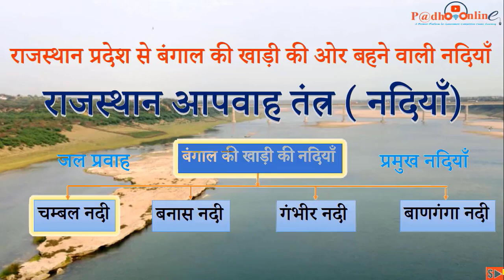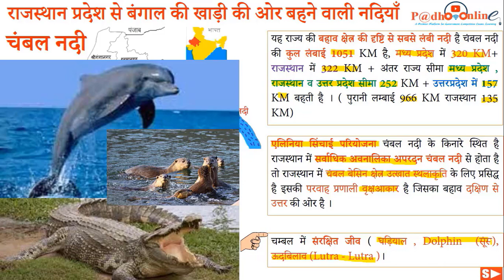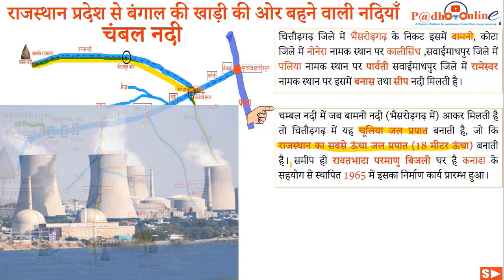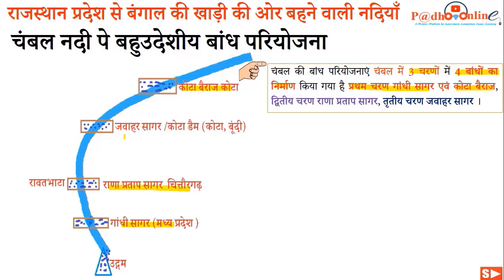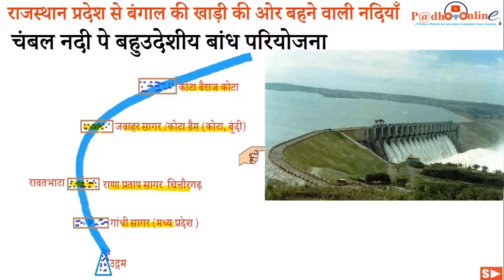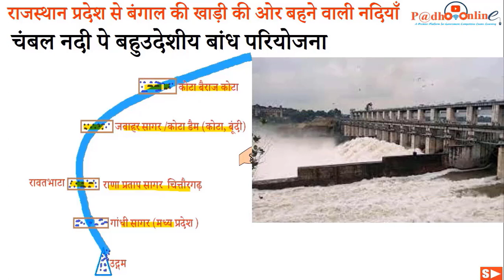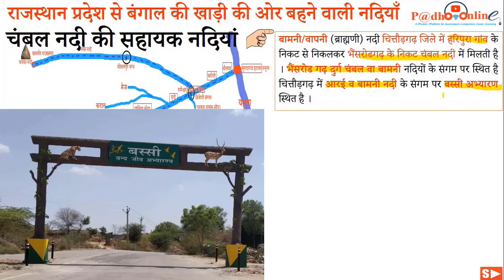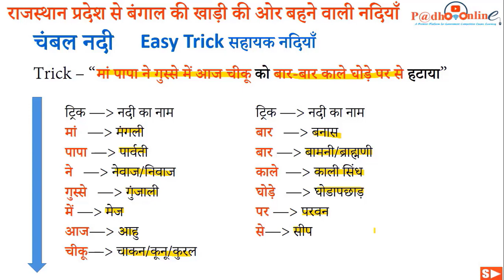चम्बल नदी || Chambel River || Rajasthan GK || राजस्थान प्रदेश बंगाल की खाड़ी की नदियाँ #4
For All Competitive Exams/सभी प्रतियोगी परीक्षाओं के लिए
PART-4   राजस्थान प्रदेश  की नदियाँ
राजस्थान प्रदेश से बंगाल की खाड़ी की  ओर बहने वाली नदियाँ
RAS/RTS/RPSC/RSMSSB/REET/1st ,2nd Grade Teachers/SI/PTET/REET/LDC/राजस्थान पुलिस /ग्राम सेवक पटवार/हाई कोर्ट अब सभी सरकारी परीक्षाओ /नौकरियो की तैयारी होगी आसान बने रहे पढ़ो ऑनलाइन प्लेटफार्म के साथ
राजस्थान आपवाह तंत्र ( नदियाँ)
चम्बल नदी ;  बनास नदी ;  गंभीर नदी ; बाणगंगा नदी
Links of Rivers of Rajasthan /राजस्थान आपवाह तंत्र ( नदियाँ)